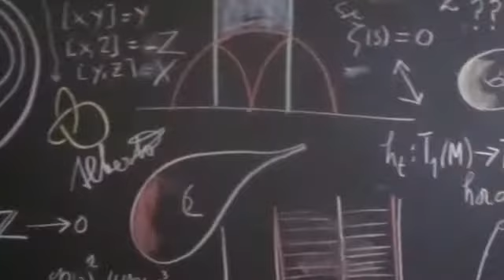Colton Lehberg High School STEM Video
High school competitor Colton Lehberg STEM Video